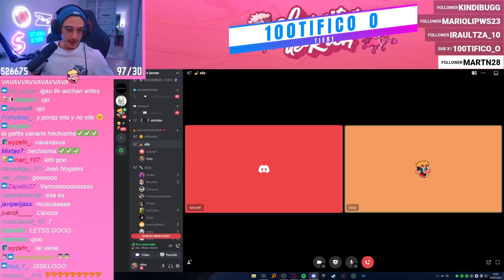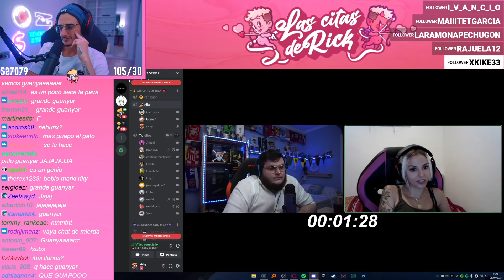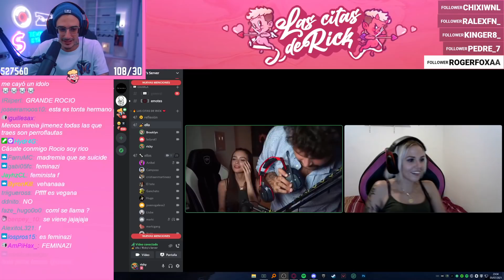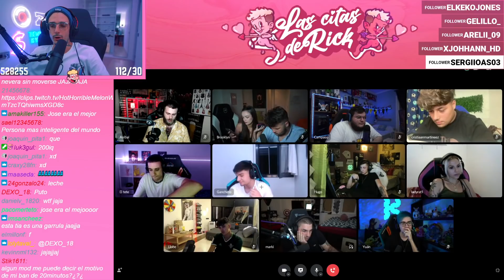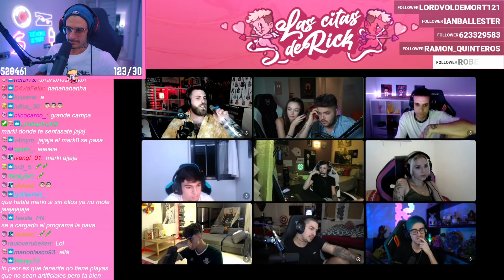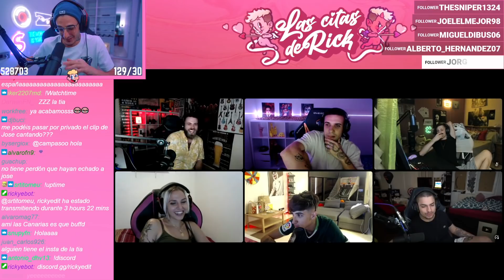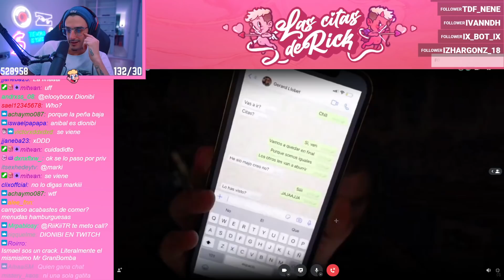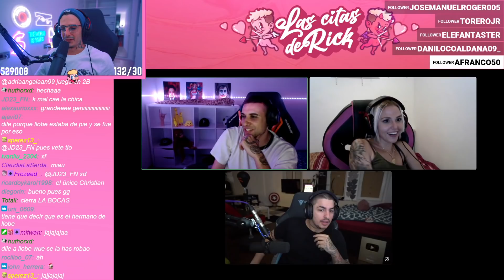las citas de rick #7